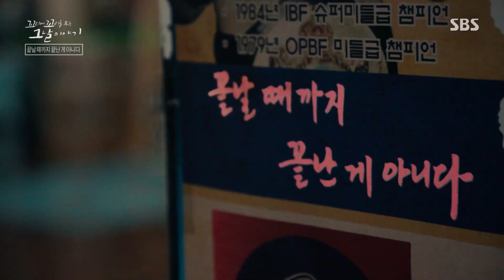‘14라운드 시작 19초’ 회심의 일격에 결국 쓰러진 ‘복서 김득구’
꼬리에 꼬리를 무는 그날 이야기에서는 전사의 심장과 불굴의 정신력을 가진 복서 김득구에 대해 이야기한다.